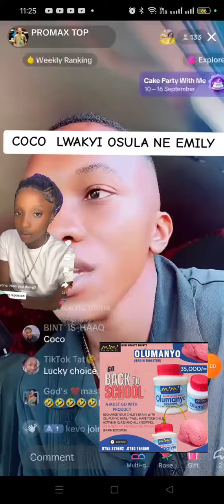Mbu Coco muwala wa Amooti Omubalanguzi ne Emily balabika ba bisekiso